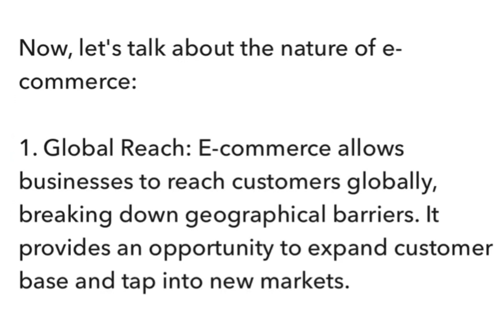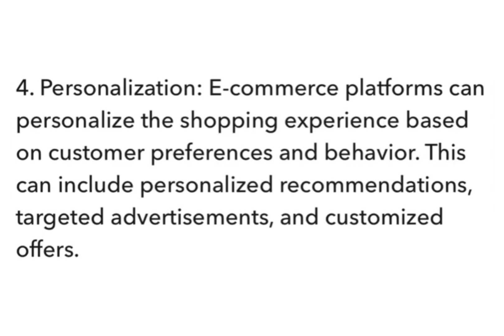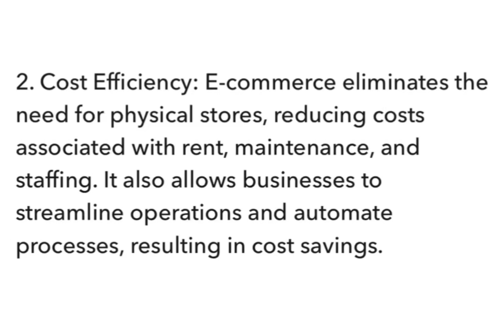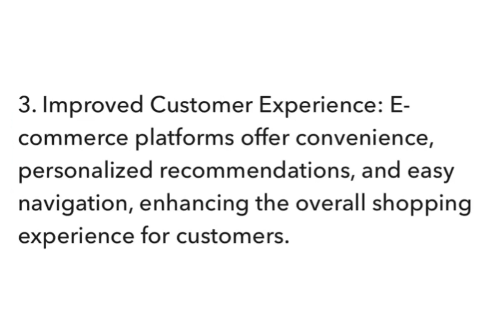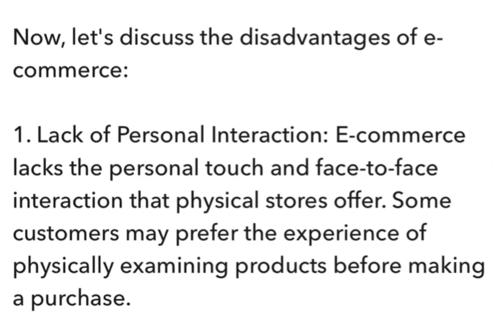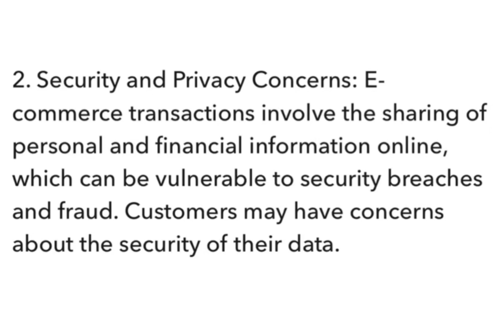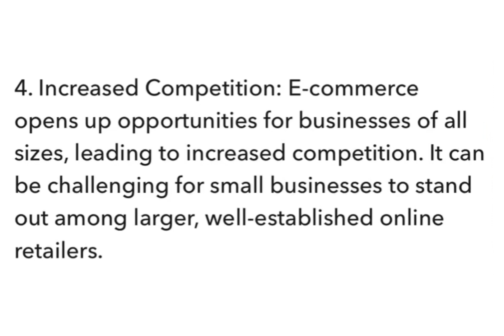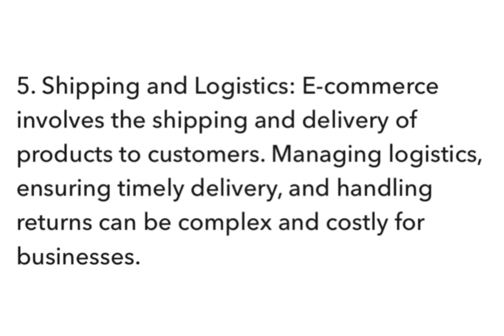Meaning, Nature, Advantages and Disadvantages of E-Commerce| BBA 2nd Semester